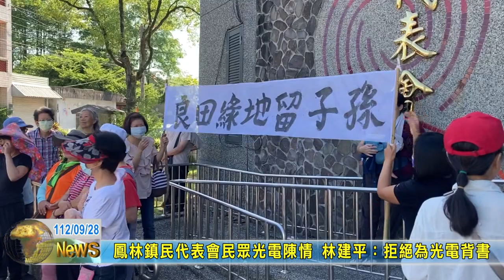20230928 02 鳳林鎮民代表會民眾光電陳情 林建平：拒絕為光電背書